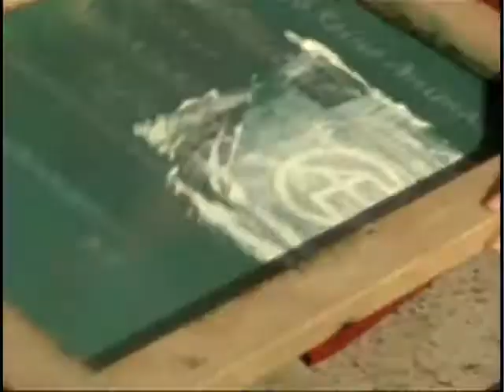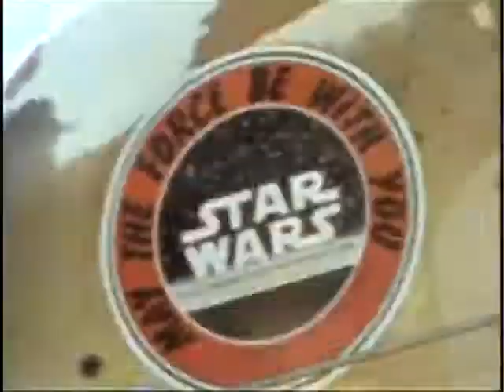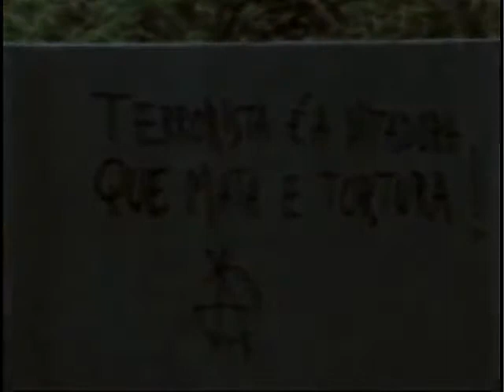Tédio com T bem grande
"Fê Lemos" fez essas imagens em 1978, registrando um pouco do cotidiano de sua primeira banda Aborto Elétrico e a turma da colina.
Ou será que fui eu mesmo que o fiz?
Seguem imagens, em super 8 legítimo, dos bastidores do longa "Somos Tão Jovens".